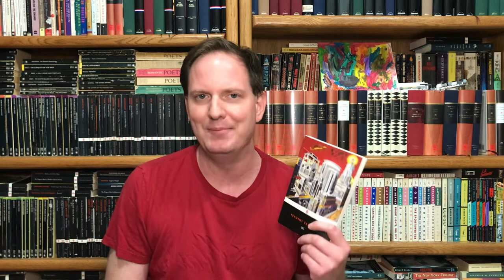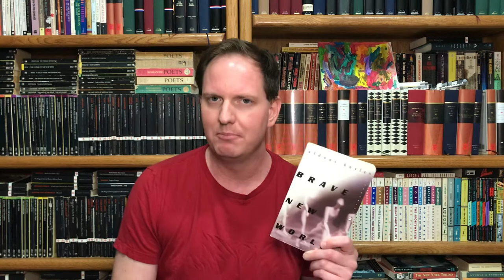We by Yevgeny Zamyatin 🇷🇺 (Early Dystopian Novel)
A discussion of the strengths (and mathematics) in Zamyatin’s dystopian novel.

Recommended if you like:
Soul by Andrey Platonov
Unforgiving Years by Victor Serge
1984 by George Orwell
Kallocain by Karin Boye
Stories of Kafka
The Time Regulation Institute by Ahmet Hamdi Tanpinar
Ubik by Philip K. Dick
The Last Election by Pete Davies
Castle Gripsholm by Kurt Tucholsky